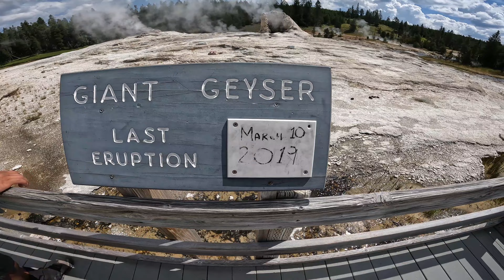CDT SOBO 2023- Episode 5/ YELLOW STONE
jollygear
z-packs
ombaz
boa
Crocs